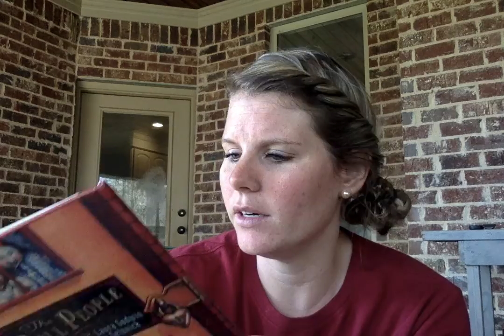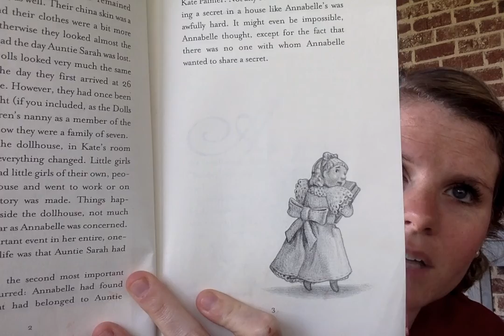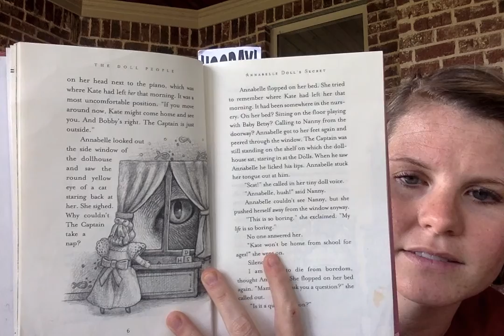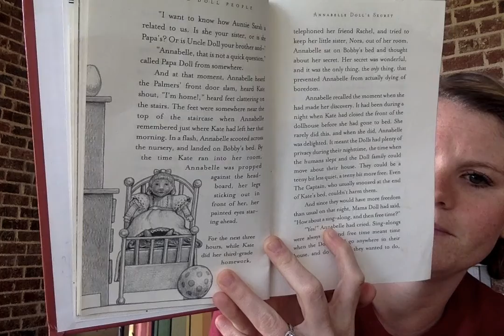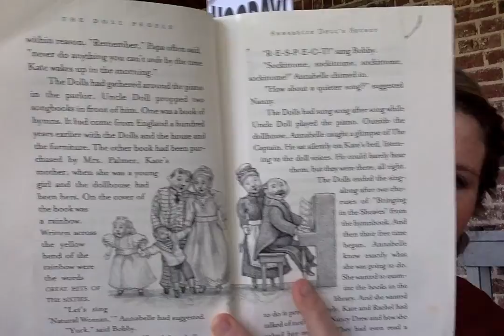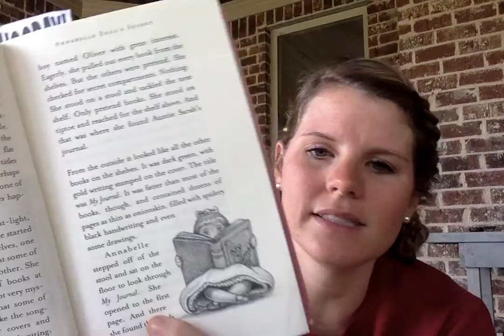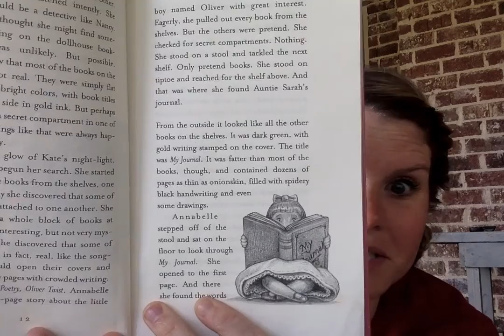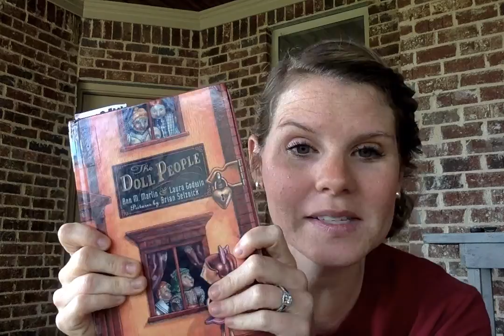Prologue and Chapter 1